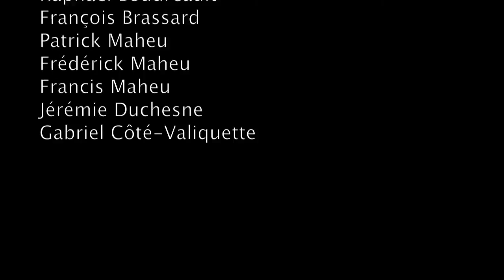Tewkesbury High Level - 8,5ft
There's the footage of the Tewkesbury section of the Jacques-Cartier river at 8.5 on the gauge. One of the highest level this section has been run.

Et voici les images de la descente de la section Tewkesbury sur la rivière Jacques-Cartier au niveau de 8,5 au pont. Un des niveaux les plus élevés navigué.

Cameras:
Thomas Perron - Canon T2i
Emrick Blanchette - GoPro